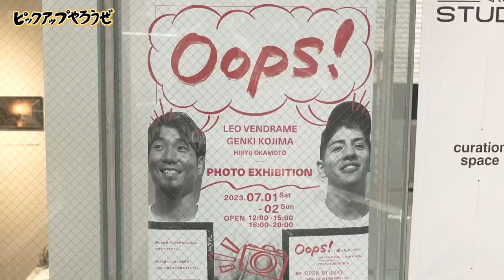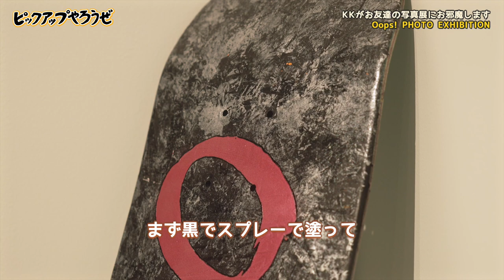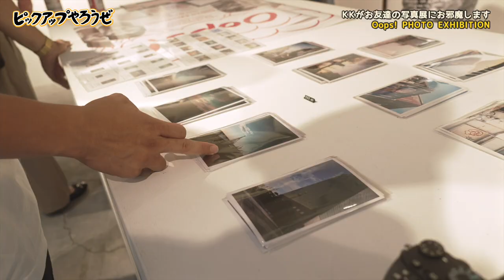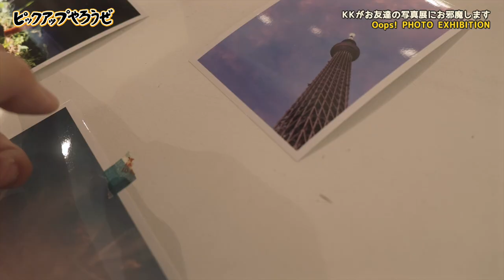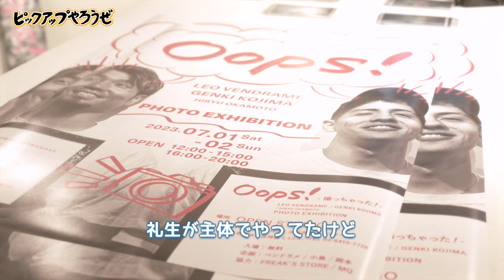【渋谷】KKがお友達の写真展におじゃまします【街ブラ】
今回はKKのお友達であるベンドラメ礼生さんと小島元基さんの写真展におじゃまします！
この写真展は東京都渋谷区にあるOPEN STUDIOで開催された「Oops! 撮っちゃった」です！
（※イベントはすでに終了しています）

【出演】
KK (ストリートボールチーム 44STREET所属)

【スペシャルゲスト出演】
ベンドラメ礼生さん

【今回の街ブラスポット】
📍OPEN STUDIO (FREAK’S STORE渋谷併設ギャラリー)